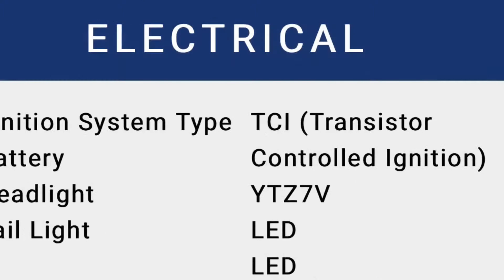Yamaha aerox 155 white 2019 philippines